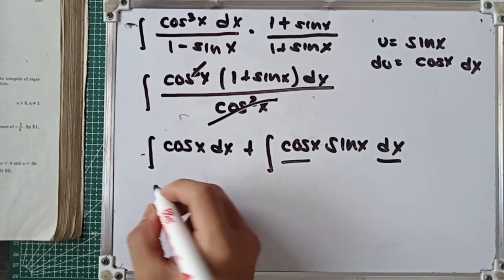Integration By Trigonometric Functions, Exercise9.3# 7. ∫ cos³x dx/(1-sinx)